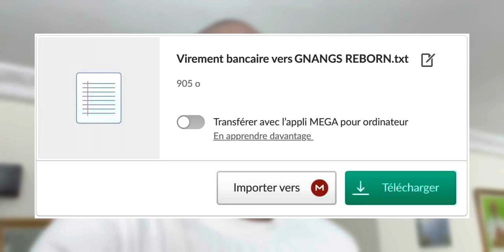C.Ronaldo Refuse de boire du Coca cola devant le monde entier - Ma Réaction